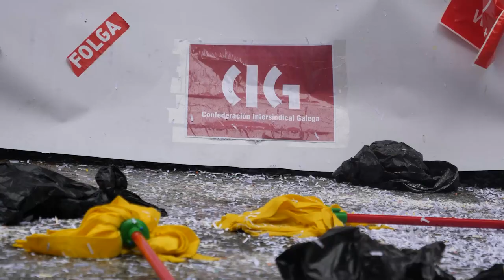LimpezaEnFolga (10/1/23 - Vigo, Pontevedra, Ourense, Lugo, Vilagarcía, ACoruña)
🧹✊🏻O persoal da limpeza bótase á rúa en todo o país para reclamar unhas condicións dignas

📢 Os paros nas provincias de Pontevedra e Ourense rexistraron un amplo seguimento, mentres que a folga de Lugo vai camiño dos 90 días